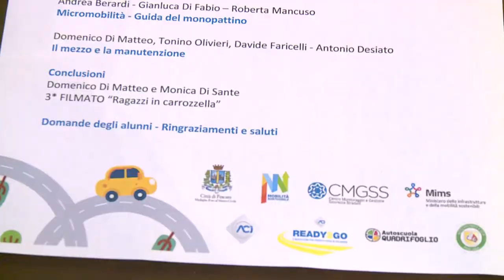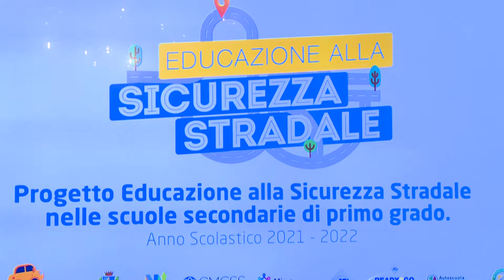Il Comune di Pescara promuove l'educazione stradale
L’assessorato alla Mobilità del Comune di Pescara ha presentati il primo progetto di Educazione stradale allo scopo  di avvicinare alle regole del Codice della strada i ragazzi delle ultime classi delle scuole secondarie inferiori, quelle che si preparano al primo approccio con la micromobilità con monopattini e con i motoveicoli.